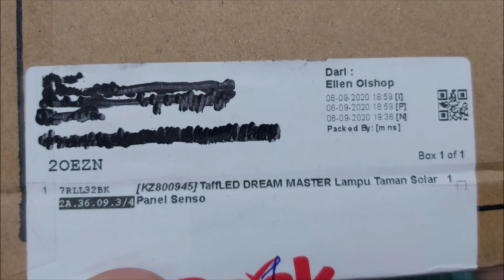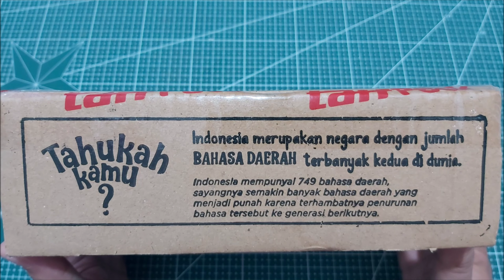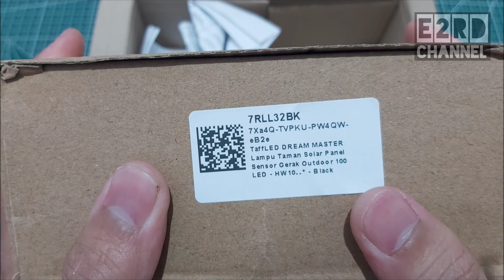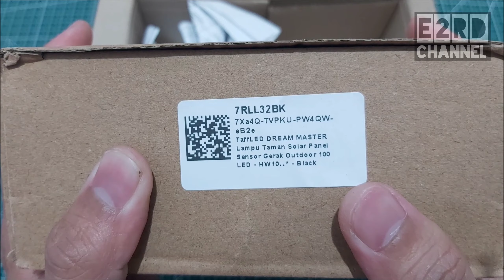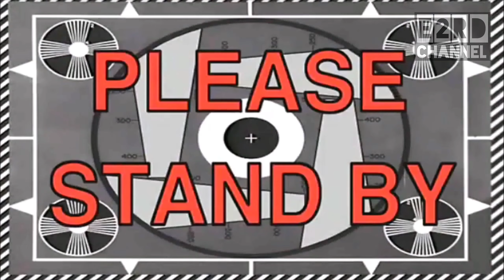LUMAYAN BERMANFAAT ⁉️ Order Lampu LED Solar Panel✅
Semangat pagi untuk kita semua.
Tetap semangat, jaga kesehatan, dan selalu mengucap syukur kepada Tuhan.

Beli Lampu Taman Solar Panel Sensor Gerak Outdoor 100 LED - HW1015 - Black
di toko ellen olshop Rp40.000 di Tokopedia dengan Bebas Ongkir, Sekarang!

Barangnya LUMAYAN bermanfaat

Kalian bisa menikmati video ini dengan pengaturan video 1440p

semoga bermanfaat